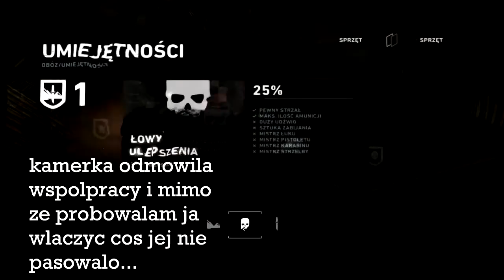GRANATY I TE SPRAWY #11 Tomb Raider (Arasapa)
Siemaneczko Pizzeryjki :D
W dzisiejszym odcinku zdobywamy nową broń B)